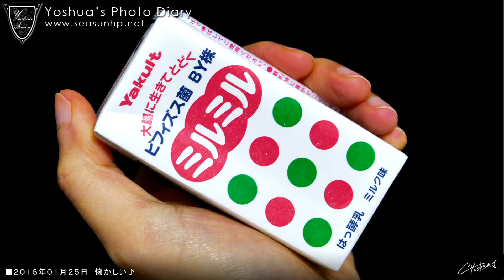フォトブログ テスト２ イクミママのどうぶつドーナツ♪